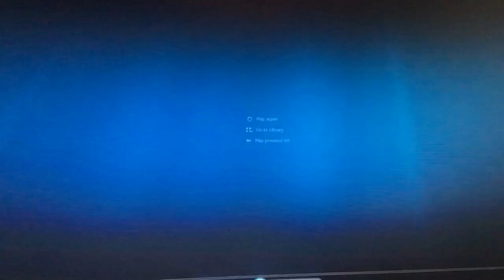Fred’s camping place 2014